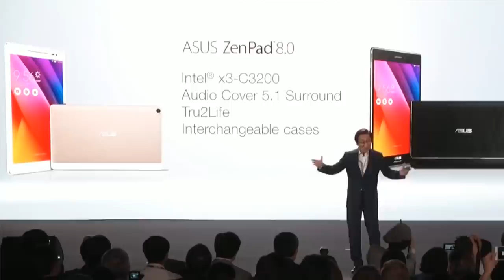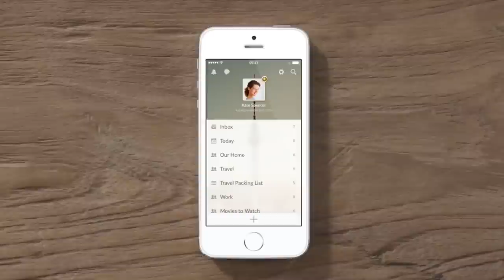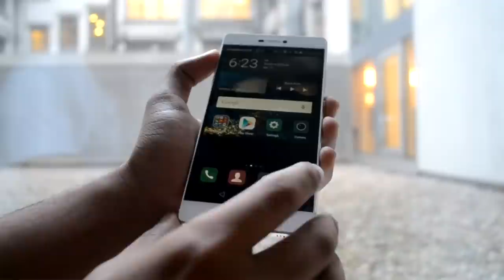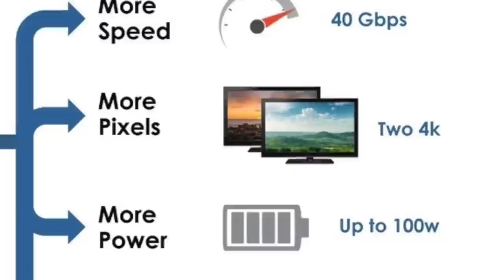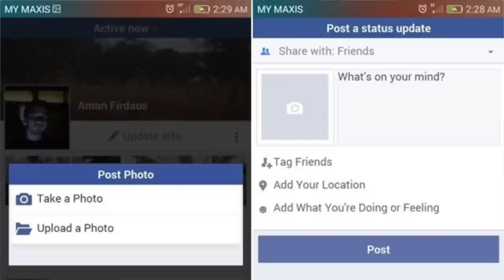Mingguan Amanz - Computex 2015, Huawei P8, Celcom MagicSim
Pada minggu ini, acara Computex 2015 mencuri perhatian ramai, dimana sejumlah produk baru telah dilancarkan. Antaranya adalah produk daripada Asus yang meliputi tablet terbaru mereka dibawah keluarga ZenPad, jam tangan pintar ZenWatch 2, selain beberapa komputer terbaru dengan spesifikasi dan penawaran Windows 10.

Selain daripada Asus, Intel turut memperkenalkan beberapa perkara baru pada Computex 2015, termasuk salah satunya adalah teknologi Thunderbolt 3 yang kini hadir dengan rekaan berasaskan USB Type-C, selain kekal menawarkan kadar pemindahan data yang tinggi.

Di Malaysia, salah satu perkara yang menjadi perhatian ramai adalah pengenalan pakej baru daripada Celcom, iaitu pakej prabayar yang dikenali dengan nama MagicSIM. Melaluinya, Celcom menawarkan akses internet asas pada kelajuan 64kbps secara percuma.

Huawei turut memperkenalkan beberapa perkara baru untuk pasaran tempatan pada minggu ini, dimana antaranya adalah Huawei P8, Huawei P8 Lite dan juga Huawei Talkband B2. Kesemuanya akan dipasarkan di Malaysia bermula bulan Jun ini.

Gergasi perkomputeran dari Amerika Syarikat, iaitu Microsoft telah mengumumkan pada minggu ini yang mana mereka akan mula menawarkan Windows 10 kepada para pengguna bermula 29 Julai, dan telah mula memaparkan notifikasi kepada para pengguna berkenaan kemaskini yang bakal hadir tidak lama lagi ini.